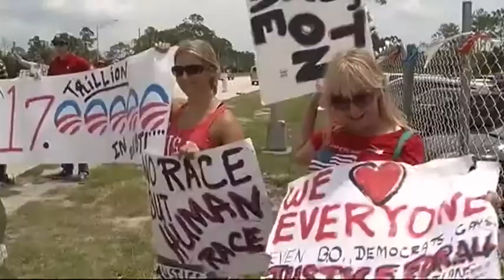Obama in Jacksonville